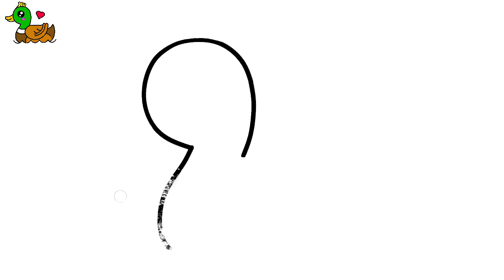HOW TO DRAW A DUCK EASY STEP BY STEP - DRAWING AND COLORING A DUCK